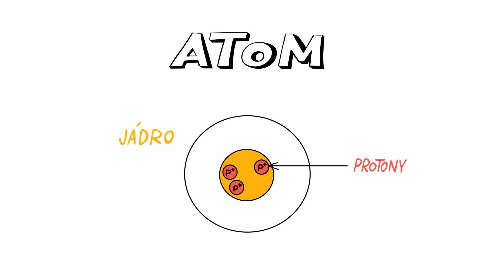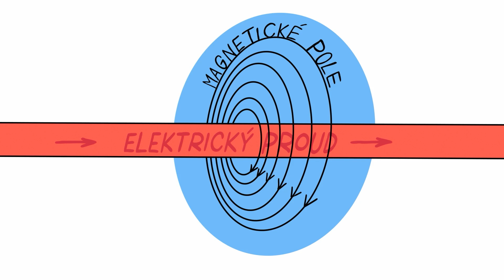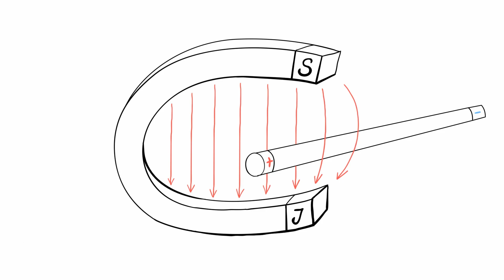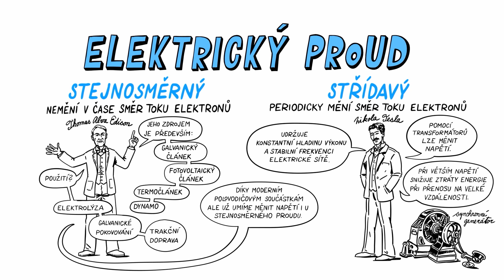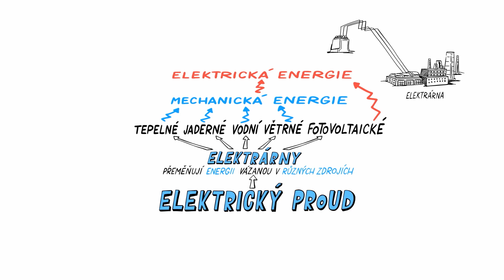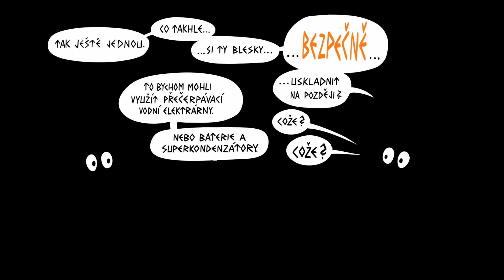ELEKTŘINA 💡⚡🔌 – NEZkreslená věda X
O elektřině, elektrickém proudu a elektrické energii ⚡⚡⚡

NEZkreslená věda: druhý díl z desáté série vzdělávacího cyklu Akademie věd České republiky.

NEZkresleně!

Odborným garantem dílu je doc. Ing. Miroslav Chomát, CSc., Ústav termomechaniky AV ČR.